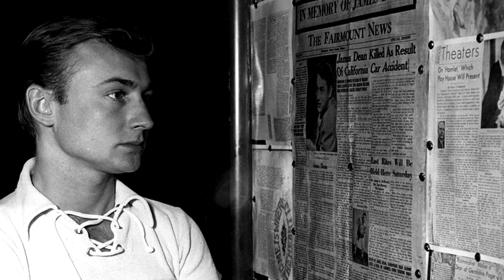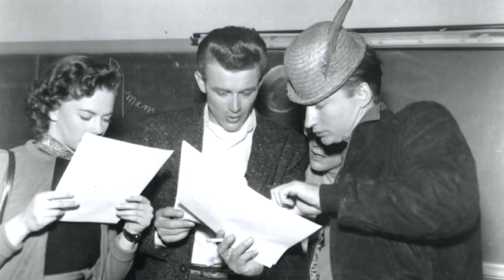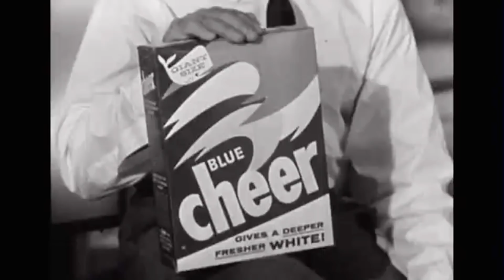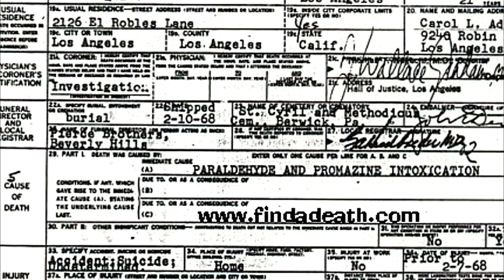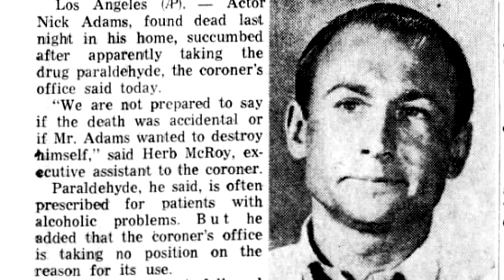Nick Adams friend of Elvis Presley "The Rebel and The King"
From the Pennsylvania coalmines to Hollywood Boulevard, Nick Adams made a name for himself and some interesting friends along the way. His tragic ending under mysterious circumstances has become one of Tinsel Town's biggest mysteries.
This video was made in collaboration with Allyson Adams; read The Rebel and the King for more information.